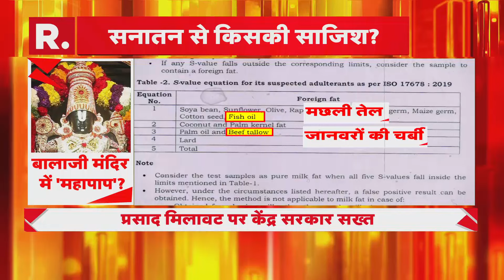Tirupati के प्रसाद में मिलावट... आस्था से ये कैसा खिलवाड़! | R Bharat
तिरुपति बालाजी मंदिर के प्रसाद में मिलावट के आरोप लग रहे हैं। वहीं सीएम चंद्रबाबू नायडू ने लैब रिपोर्ट आने के बाद बड़ा बयान दिया है। उन्होंने कहा है कि आरोपियों के खिलाफ कड़ी कार्रवाई की जाएगी, किसी को बख्शा नहीं जाएगा।